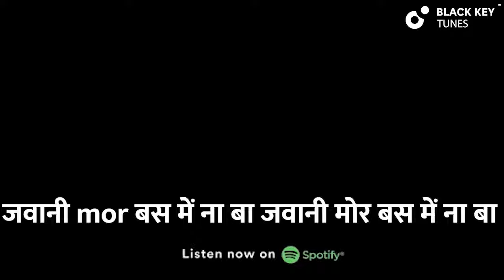Jawani Mor | Shivani Singh | New Bhojpuri Song | HD Video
►Check : Black Key Tunes Playlist of all songs:

👉Audio/video credits :-
►Song :- Jawani Mor
►Singer :- Shivani Singh
►Lyrics :- Pankaj Pandey
►Label / Company :- Black Key Tunes Bhojpuri
[00:25.71]नज़र लड़ गईल राती में
[00:29.23]आइल रहे ऊ बाराती में 2
[00:33.85]कच से मरलस अंखियां
[00:36.39]धंस गईल आके छाती में
[00:49.89]Cros,ओही दिन से दिलवा टसमस में ना बा2
[00:58.01]जवानी mor बस में ना बा जवानी मोर बस में ना बा 2

[01:30.79]A,1, का कही लइका सखी अजबे रहे,
[01:38.38]नैन नक्शा सुनर ऊ त गजबे रहे 2
[01:50.10]Cros, ओइसन लइका दिखल कई बरस में ना बा
[02:13.81]जवानी मोर बस,,,,,

[02:26.70]A,2,, पहिले नज़र में काढ के दिलवा ऊ ले गईल
[02:54.42]फीलिंग मीठा मीठा दिल में ऊ दे गईल 2
[03:05.79]Cros,, बस गइल ऊ हमरा नस नस में ना बा
[03:29.93]जवानी मोर बस,,,,,,,,,,,,
👉To Set Caller Tune Dial Below Codes
BSNL East & South SMS BT 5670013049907
⭕Thanks -:
👉 Copyright :- Black Key Tunes LLP